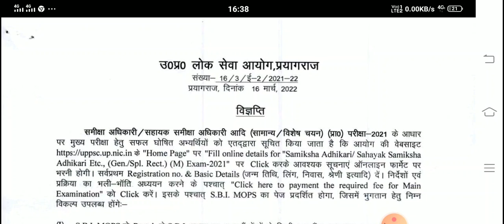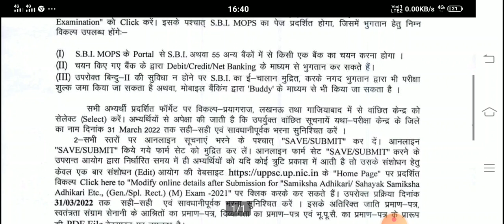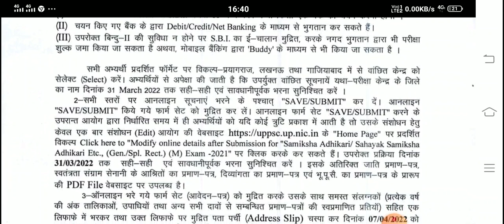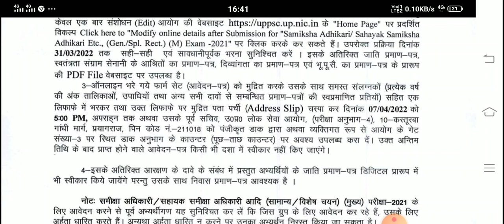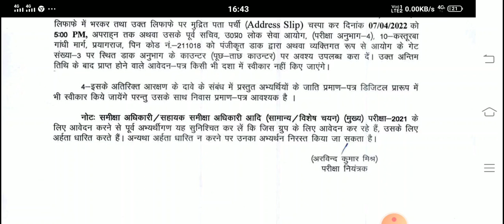UPPSC RO / ARO MAINS APPLICATION FORM NOTIFICATION OUT 2021 -2022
JANE KYA DOCUMENT LAGEGA FORM BHARNE M